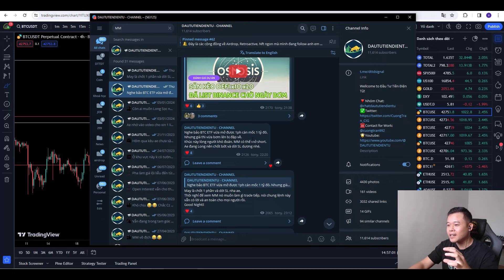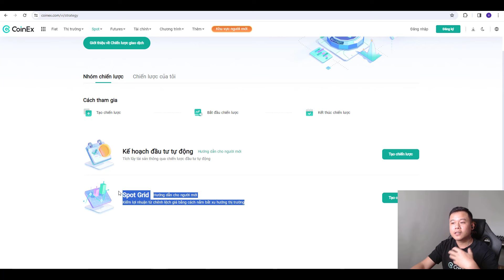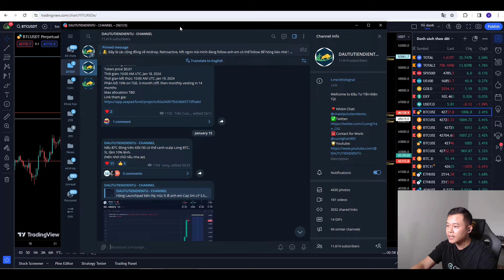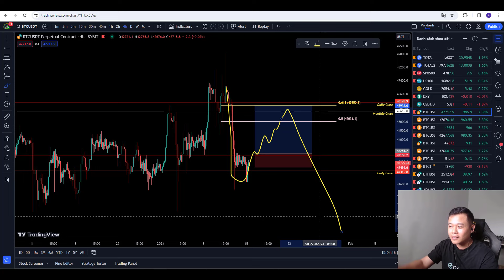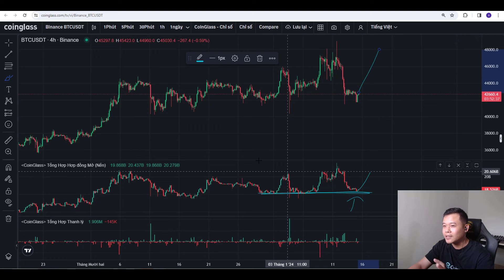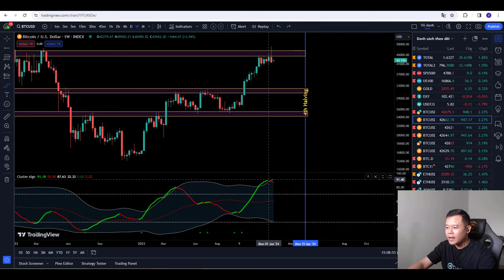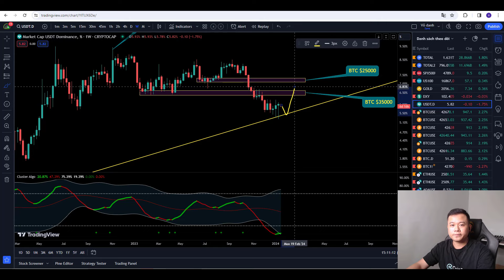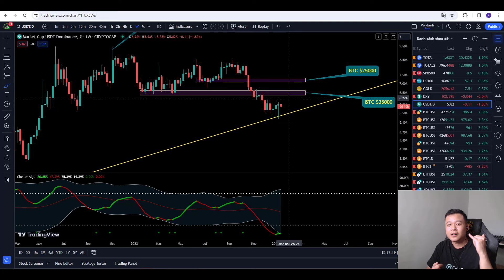Bitcoin Giảm Mạnh Sau Tin - Cơ Hội Phục Hời $46.000? | CIG Trading